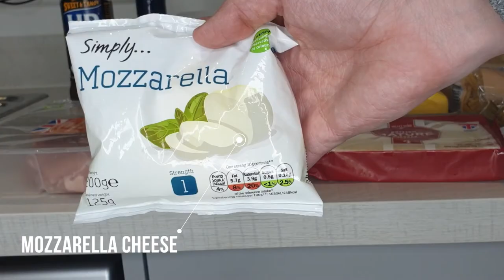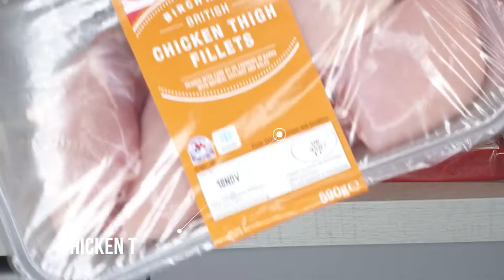Mac & Cheese and Sweet Chilli Chicken | Quick and Easy Recipe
Easy Mac & Cheese and Sweet Chilli Chicken

Welcome to our new cooking channel. We decided to start this channel in loving memory of Shireen's mum who passed away 6 years ago.

The dish in this video was my mum's favourite dish and Colin and I both fell in love with this dish

Our love for Mac and Cheese is undeniable and we wanted to share it with you guys.

Recipe listed below:

Mac & Cheese

3 cups dry small macaroni, cooked and drained

1 teaspoon Italian seasoning

1 teaspoon salt

1/8 or 80 ml French's yellow mustard

1/2 Grated onion

1 can Evaporated Milk

1/3 cup water

2 tablespoons butter or margarine

1 tablespoon flour

2 cups shredded Cheddar cheese

2 cups shredded Red Leicestershire cheese

1 cup Mozzarella cheese

Sweet Chilli Chicken

1 Bottle Sweet chilli sauce

2 cups BBQ sauce

6 pieces boneless skinless Chicken Thighs